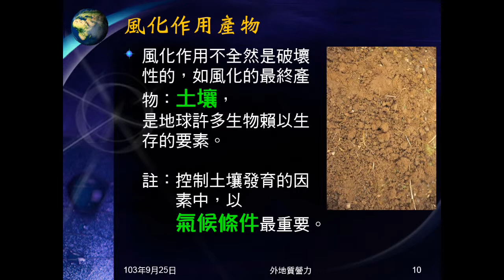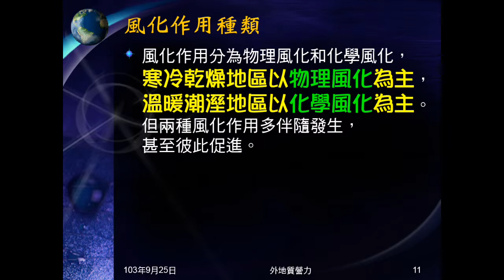103學年地科 外地質營力02：風化作用簡介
說明何謂風化作用，風化作用的發生、產物及種類。